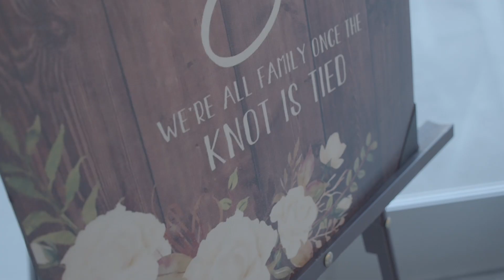Charity Wedding Highlight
This video is about Charity Wedding Highlight